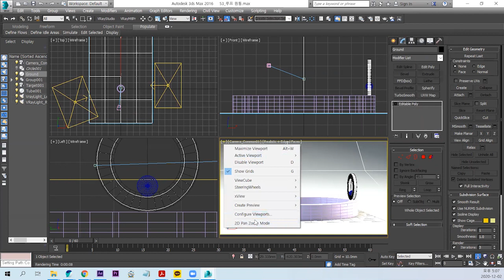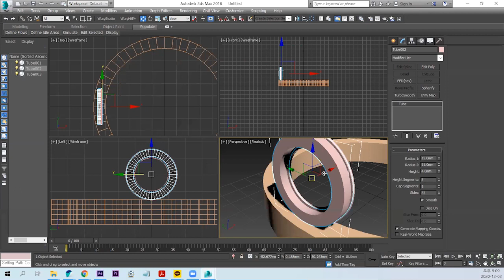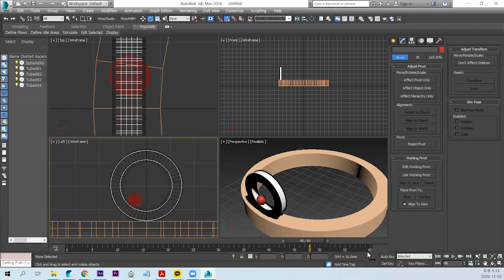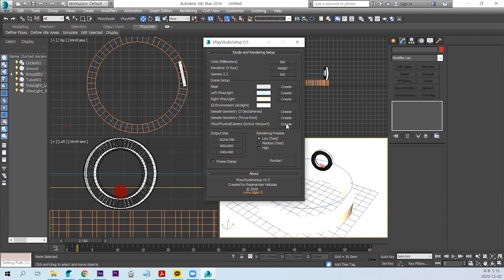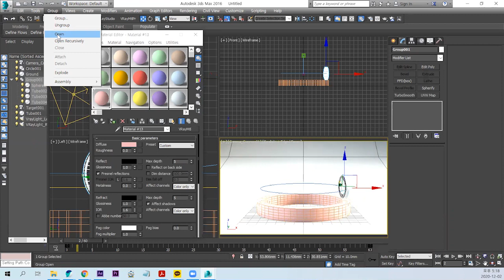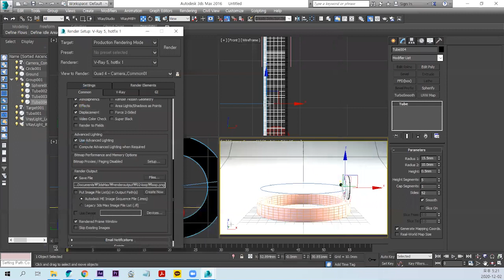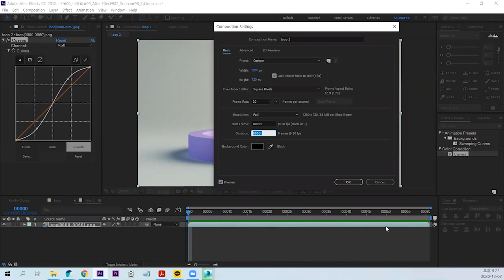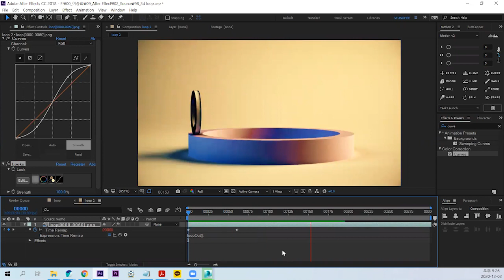승희쌤 의 맥스 After Effect 반복 애니메이션, 3ds max loop animation tutorial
승희쌤 의 맥스 After Effect 반복 애니메이션, 3ds max loop animation tutorial입니다